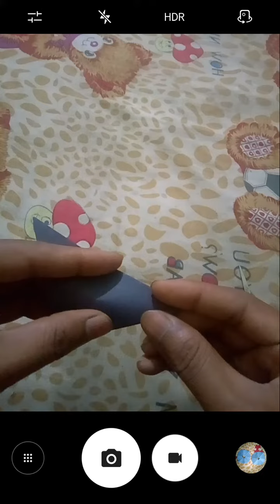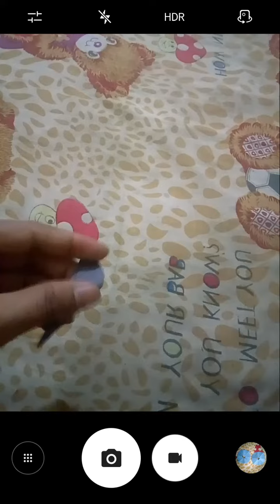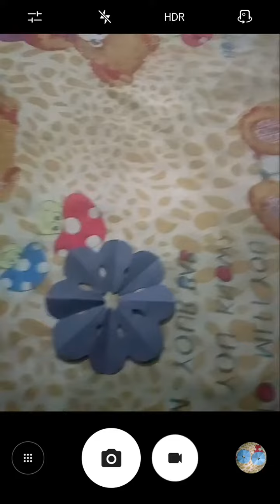Flower cutting for easy design making best flower design simple way of cuttings paper craft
This is make for learning purpose Flower cutting for easy design making best flower design simple way of cuttings paper craft